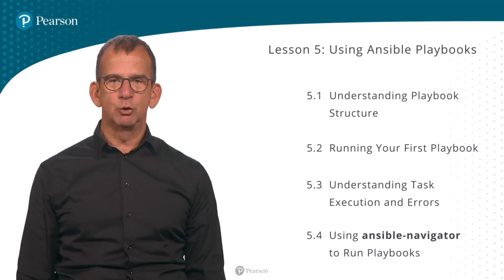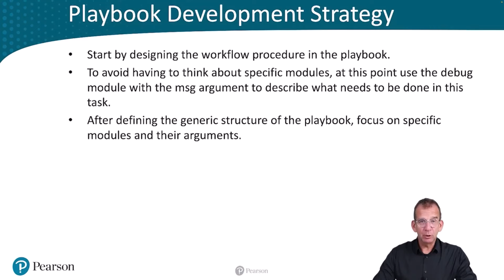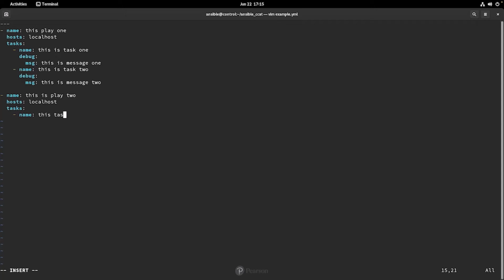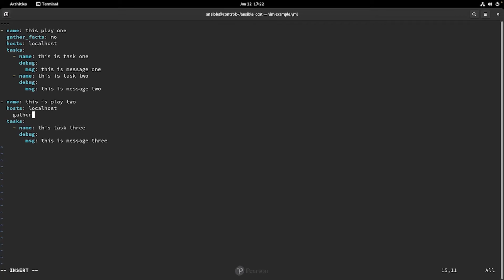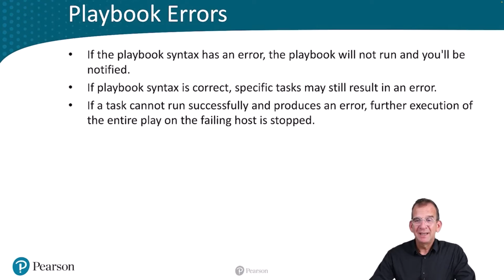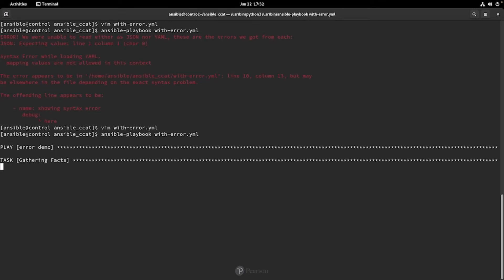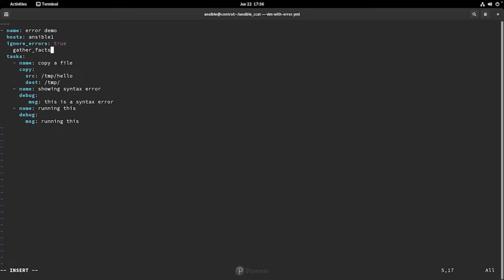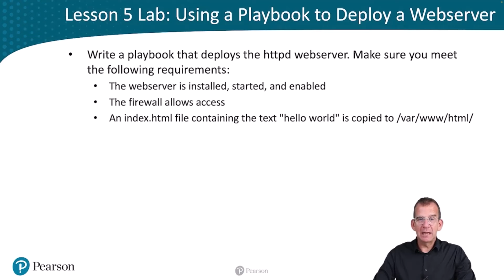Using Ansible Playbooks - Core Concepts and Advanced Features